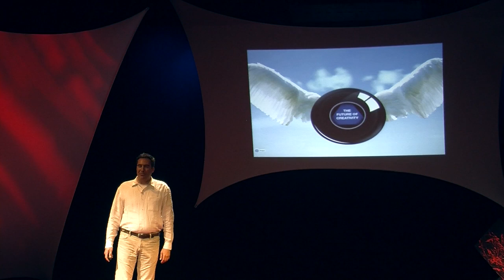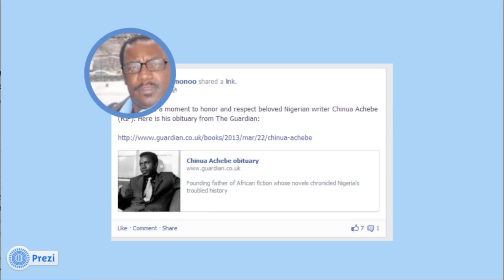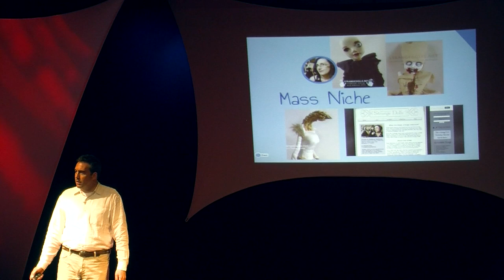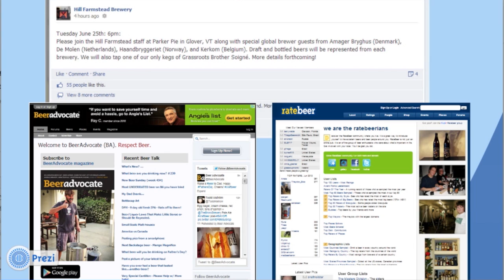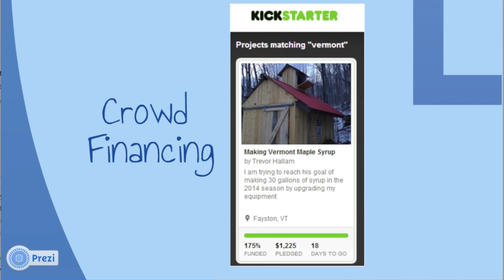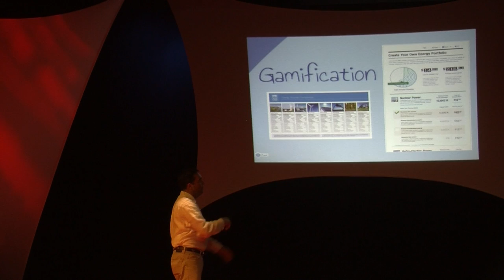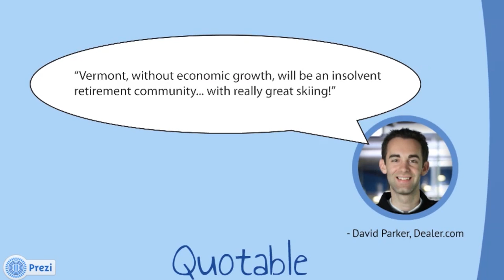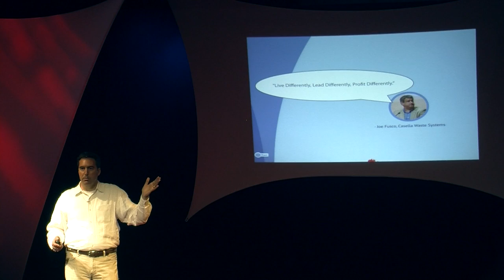The Rise of Pluralistic Creation: Matt Dodds at TEDxManchesterVillage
Before forming Brandthropology, Inc. Matthew served as a global advertising executive in New York and throughout Asia. His thoughts on global brand management were developed while serving in postings in New York, Korea, Japan, China and Singapore, where he worked for global advertising firms FCB, D'Arcy Masius Benton & Bowles, BBDO, and McCann Erickson. Along the way, he helped define and implement marketing strategies for many of the world's most sophisticated multinational marketers, including P&G, Unilever, Gatorade, Exxon, Mars, General Motors, United Distillers, Visa, MasterCard, Goodyear, Philips, McDonald's and Amazon.com. Among his accomplishments are two Golden Effie Awards, the advertising industry's highest award for effectiveness in advertising. He earned these for his efforts in introducing the Visa Gold Card and Crest for Kids brands. Matt also earned the highest award given by P&G's multinational agency rating system for work he created on behalf of the Always (Whisper) brand in Korea: P&G's "World Class Copy" award. While posted in Japan, he became the youngest member of the Board of Directors at McCann Erickson Tokyo, the second largest agency office in the McCann network. His major clients included General Motors, Goodyear and Exxon.